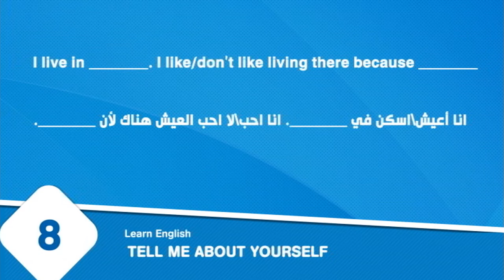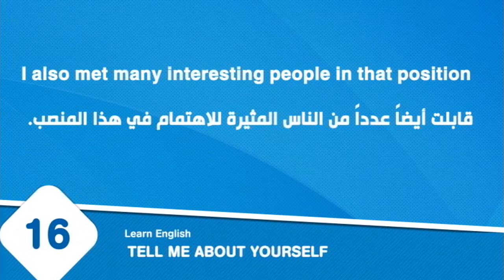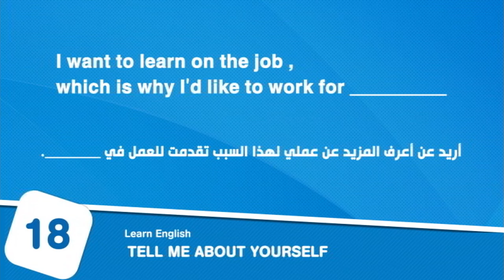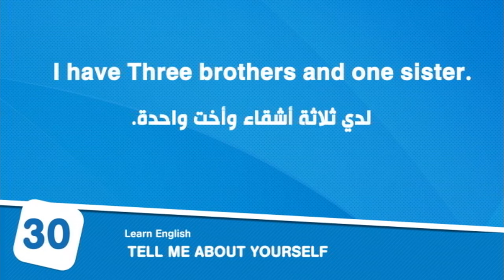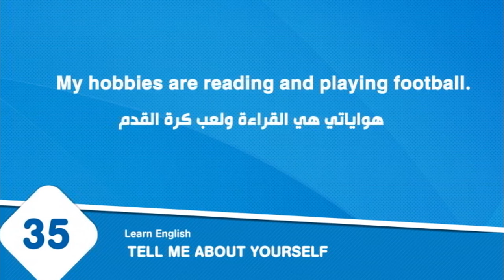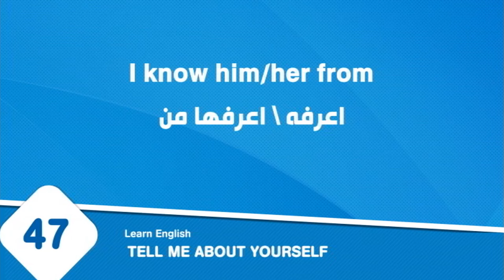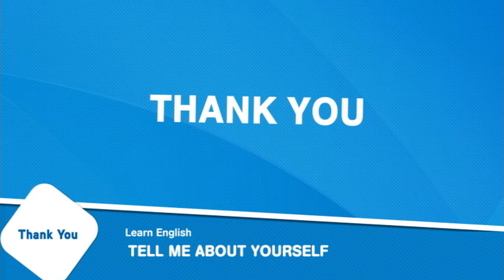How to introduce yourself كيف تعرف عن نفسك بالانجليزي فى مقابلة عمل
في هذا الفيديو ستتعلم  كيف تعرف عن نفسك بالإنجليزية
كيف تتحدث عن نفسك باللغة الانجليزية

كيف تقدم نفسك باللغه الانجليزيه فى الانترفيو

تحدث عن نفسك بالانجليزي تكلم عن نفسك بالانجليزي

جميع أسئلة الإنترفيو وإجابتها باللغة الإنجليزية

كيف اكتب عن نفسي بالانجليزي ؟؟؟

اشهر اسئلة المقابلات الشخصية باللغة

كيف أتكلم عن نفسي في المقابلة الشخصية

What’s your name  ما هو اسمك؟

How old are you كم عمرك؟

?What do you do ماذا تفعل حالياً؟

Where do you live? Do you like living there  اين تسكن؟ هل تحب العيش هناك؟

What are your hobbies  ما هي هواياتك؟

Different points of view وجه نظر مختلفة